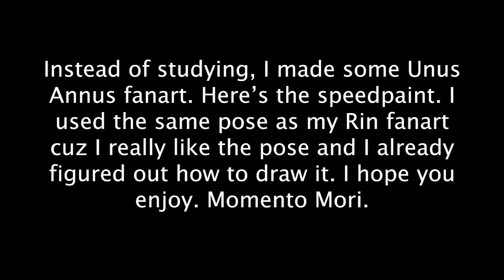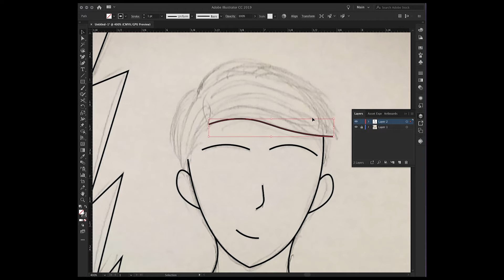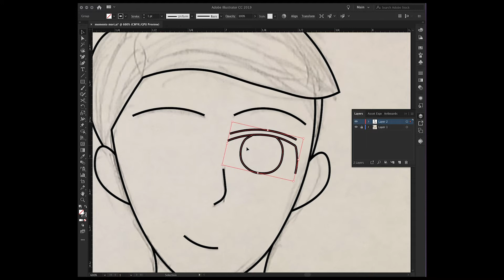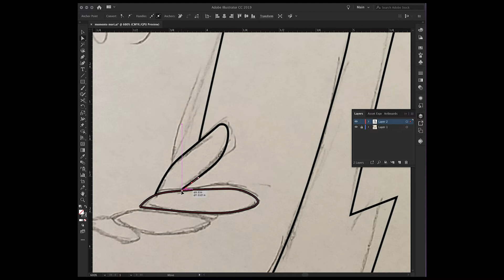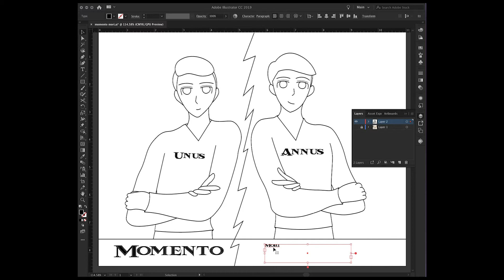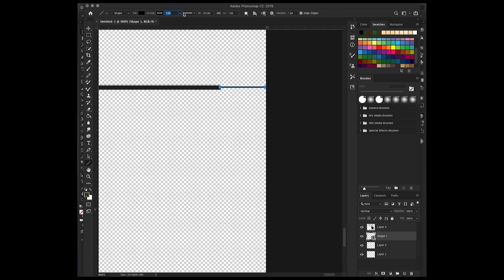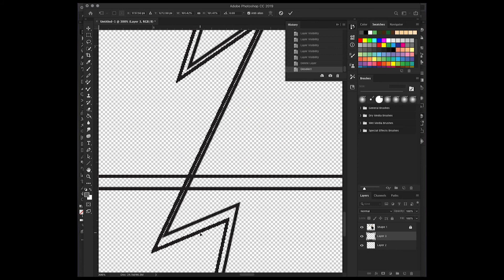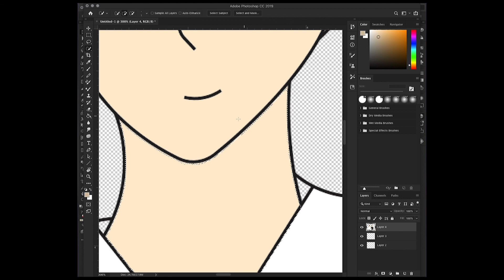Momento Mori A Unus Annus Fanart Speedpaint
Instead of studying, I made art!  Check out Unus Annus on youtube. There's not much time left. Momento Mori.

DNA: Lia Marie Johnson
I'm Gonna Show You Crazy: Babe Rexha
High Hopes: Panic! at the Disco
Natural: Imagine Dragons
Control: Halsey